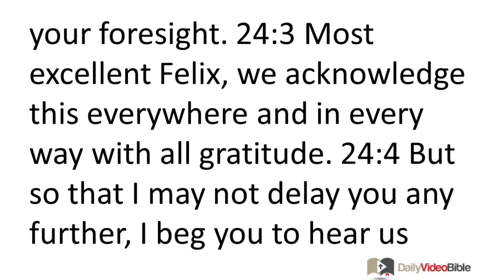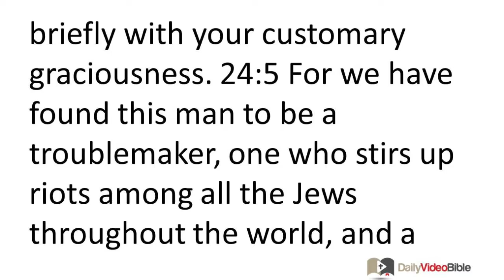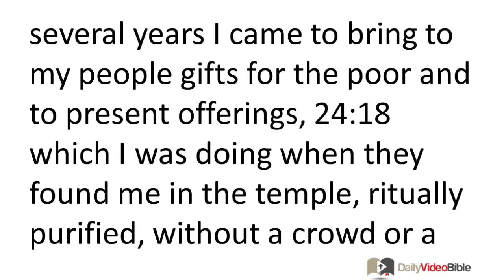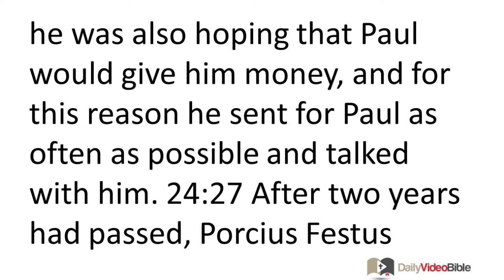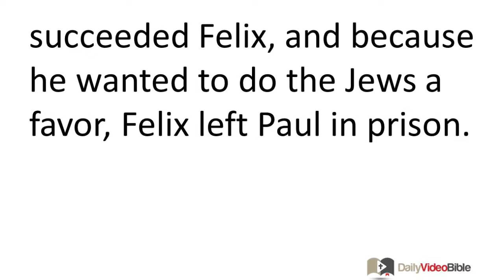May 14 Acts 24 New Testament for the Daily Video Bible DVB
Acts 24:1-27 - The Accusations Against Paul
 24:1 After five days the high priest Ananias came down with some elders and an attorney named Tertullus, and they brought formal charges against Paul to the governor. 24:2 When Paul had been summoned, Tertullus began to accuse him, saying, "We have experienced a lengthy time of peace through your rule, and reforms are being made in this nation through your foresight. 24:3 Most excellent Felix, we acknowledge this everywhere and in every way with all gratitude. 24:4 But so that I may not delay you any further, I beg you to hear us briefly with your customary graciousness. 24:5 For we have found this man to be a troublemaker, one who stirs up riots among all the Jews throughout the world, and a ringleader of the sect of the Nazarenes. 24:6 He even tried to desecrate the temple, so we arrested him. 24:8 When you examine him yourself, you will be able to learn from him about all these things we are accusing him of doing." 24:9 The Jews also joined in the verbal attack, claiming that these things were true.
Paul's Defense Before Felix
 24:10 When the governor gestured for him to speak, Paul replied, "Because I know that you have been a judge over this nation for many years, I confidently make my defense. 24:11 As you can verify for yourself, not more than twelve days ago I went up to Jerusalem to worship. 24:12 They did not find me arguing with anyone or stirring up a crowd in the temple courts or in the synagogues or throughout the city, 24:13 nor can they prove to you the things they are accusing me of doing. 24:14 But I confess this to you, that I worship the God of our ancestors according to the Way (which they call a sect), believing everything that is according to the law and that is written in the prophets. 24:15 I have a hope in God (a hope that these men themselves accept too) that there is going to be a resurrection of both the righteous and the unrighteous. 24:16 This is the reason I do my best to always have a clear conscience toward God and toward people. 24:17 After several years I came to bring to my people gifts for the poor and to present offerings, 24:18 which I was doing when they found me in the temple, ritually purified, without a crowd or a disturbance. 24:19 But there are some Jews from the province of Asia who should be here before you and bring charges, if they have anything against me. 24:20 Or these men here should tell what crime they found me guilty of when I stood before the council, 24:21 other than this one thing I shouted out while I stood before them: 'I am on trial before you today concerning the resurrection of the dead.'"
 24:22 Then Felix, who understood the facts concerning the Way more accurately, adjourned their hearing, saying, "When Lysias the commanding officer comes down, I will decide your case." 24:23 He ordered the centurion to guard Paul, but to let him have some freedom, and not to prevent any of his friends from meeting his needs.
Paul Speaks Repeatedly to Felix
 24:24 Some days later, when Felix arrived with his wife Drusilla, who was Jewish, he sent for Paul and heard him speak about faith in Christ Jesus. 24:25 While Paul was discussing righteousness, self-control, and the coming judgment, Felix became frightened and said, "Go away for now, and when I have an opportunity, I will send for you." 24:26 At the same time he was also hoping that Paul would give him money, and for this reason he sent for Paul as often as possible and talked with him. 24:27 After two years had passed, Porcius Festus succeeded Felix, and because he wanted to do the Jews a favor, Felix left Paul in prison.